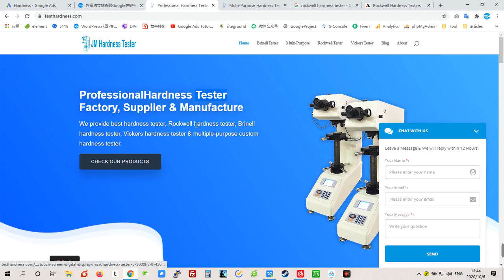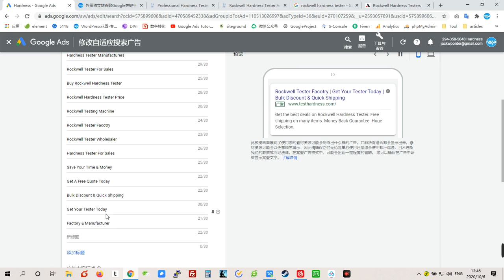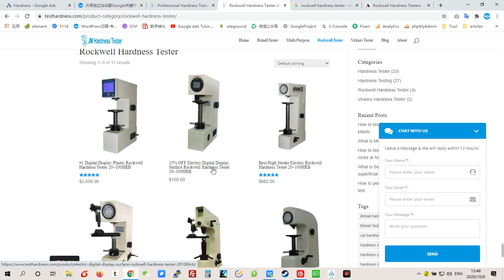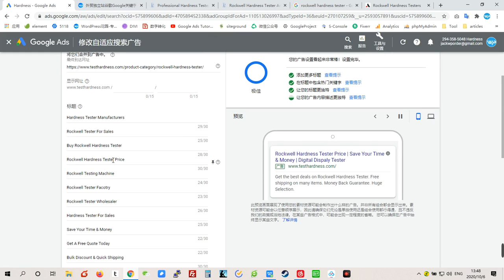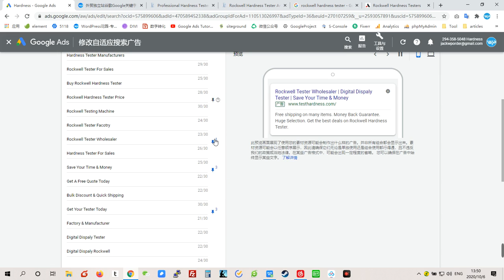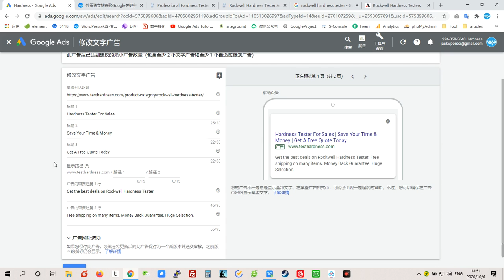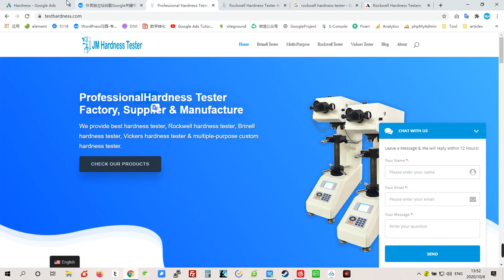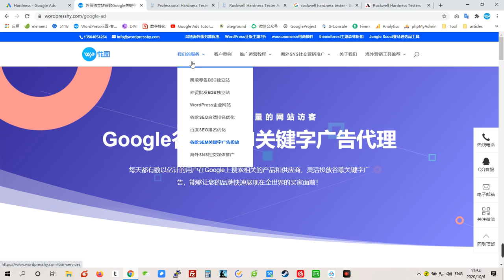【谷歌广告投放教程】如何制作自适应搜索Responsive Search广告提升Google广告的转化率？